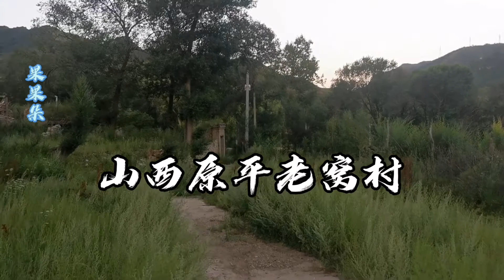山西原平大山里养牛不错，小伙家养10头变40多头，一头公牛值6万